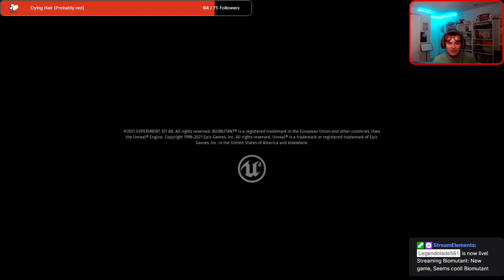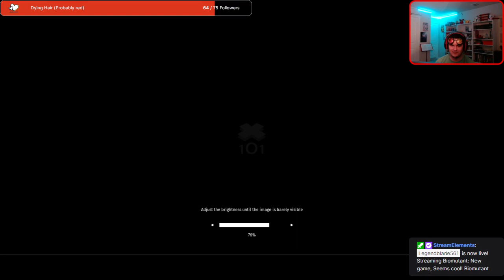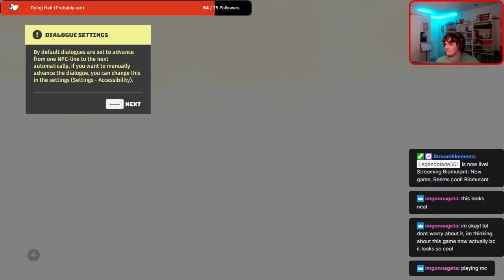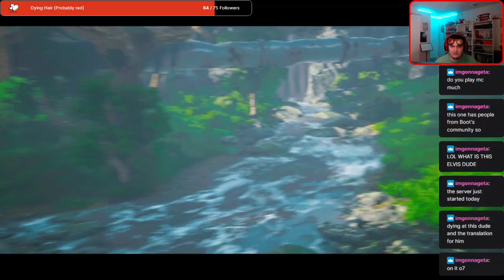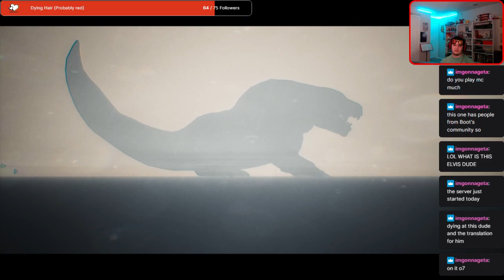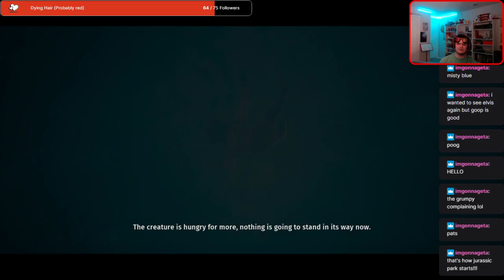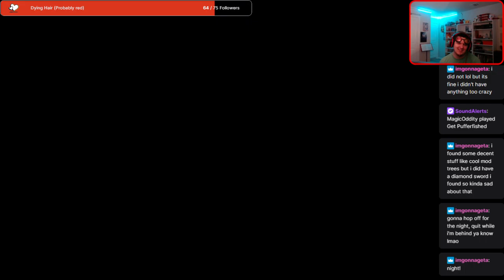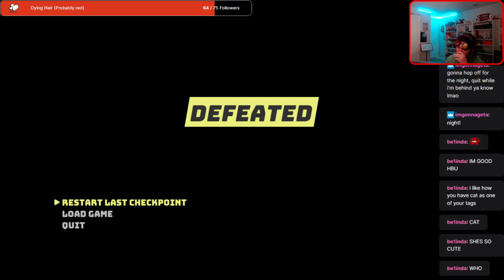Cute Raccoon!!! BioMutant {Part 1}